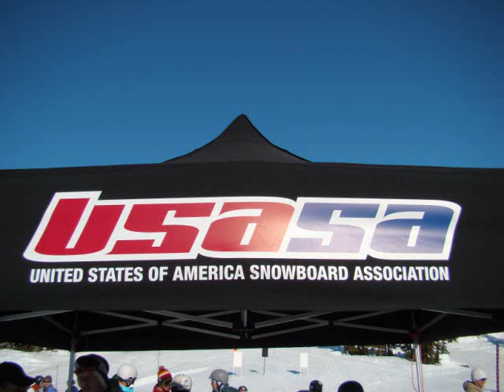USASA Hood series SS 02/07/2009 part 3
USASA Hood series Slope Style 02/07/2009 part 3
USASA Slope Style at Timberline on Mt. Hood Oregon.  Sweet weather, great day!